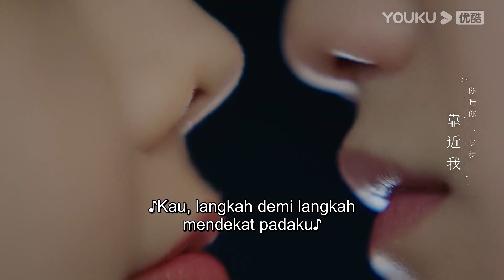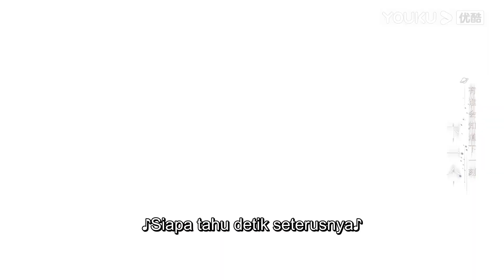Ciuman saat malam berbintang buat cintanya lebih hangat【Pelukan Cinta 拥抱未来的你】YOUKU Malaysia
Sila muat turun APP antarabangsa YOUKU untuk menonton "Pelukan Cinta“ di mana-mana sahaja dengan berbilang sari kata. Jangan lupa sertai keahlian YOUKU APP antarabangsa dan anda akan mendapat akses khas untuk keahlian dan menikmati drama lebih awal!

【Pelukan Cinta/拥抱未来的你/Embrace Love】该剧讲述了生活在未来世界的女明星言茉意外患上罕见血液病，唯一能救她的人是生活在现代的天才科学家顾琰之。言茉为了获取顾琰之的血液穿越到现代，她处心竭虑地想要接近顾琰之，却发现若想取得合格血液，必须让顾琰之体内产生情感因子。然而言茉在“教导”顾琰之如何恋爱的过程中，却与他互生爱慕，因此改变了两人各自的命运进程，引发蝴蝶效应，导致二人生命都即将走到尽头。顾琰之和言茉试图挽回局面，当一切在时光回溯中重新来过，二人发现爱情和生命只可取其一时，他们又该何去何从？
★Pelakon：Zhang Chao/Zong Yuanyuan/Yang Bingzhuo/Liu Chang/Ma Xinmo/Ding Jingyi/Liu Zheer/Zhou Hui/Cao Xiyue/Deng Kai
★Episod：20

00:00 Laman Web Antarabangsa YOUKU telah tersedia!
02:00 Muat turn APP Antarabangsa YOUKU untuk menonton episod penuh secara awal!